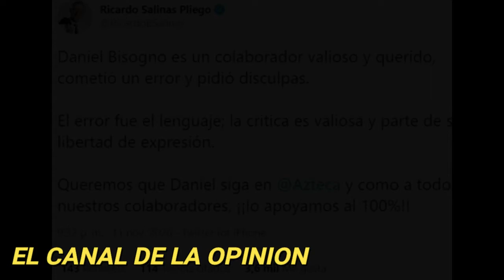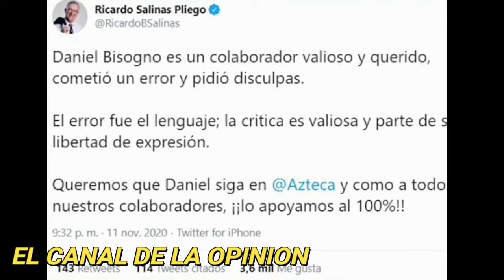REGRESO DANIEL BISOGNO, MAS FUERTE QUE NUNCA, A FALDAS DE SU PATRON SALINAS PLIEGO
Reaccion a salinas pliego apoya daniel bisogno, Critica al regreso de daniel bisogno gracias a ricardo salinas pliego, Lo apoyamos al 100%", Ricardo Salinas, dueño de TV Azteca, respalda a Daniel Bisogno, "Llevo a TV Azteca tatuada en mi corazón", responde Daniel Bisogno a Salinas Pliego, DanielBisogno ,RicardoSalinasPliego , TvAzteca , Cometió un error: Salinas Pliego de TV Azteca defiende a Daniel Bisogno tras polémica, Gracias por el apoyo”: Daniel Bisogno agradece a Ricardo Salinas Pliego por defenderlo de las críticas, Ricardo Salinas respalda a Daniel Bisogno luego de una polémica en Twitter; “lo apoyamos al 100%”, Rumoran que Daniel Bisogno saldrá de TV Azteca; Ricardo Salinas lo defiende, Ricardo Salinas, dueño de TV Azteca, respalda a Daniel Bisogno, No se va de TV Azteca! Salinas Pliego defiende a Bisogno tras polémica, Daniel Bisogno. Salinas Pliego de TV Azteca lo defiende: es valioso, Daniel Bisogno agradece apoyo a Salinas Pliego, Lo apoyamos al 100%", Ricardo Salinas, dueño de TV Azteca, respalda a Daniel Bisogno, Dueño de Tv Azteca dice que “Daniel Bisogno es un colaborador valioso y querido” , No se va de TV Azteca! Salinas Pliego defiende a Bisogno tras polémica, Daniel Bisogno regresa a Twitter tras insultar a un seguidor de AMLO, ¿Adiós Chapoy? Dueño de TV Azteca habla del 'despido' de 'Ventaneando' de Daniel Bisogno , Ricardo Salinas Pliego defiende a Daniel Bisogno tras polémica